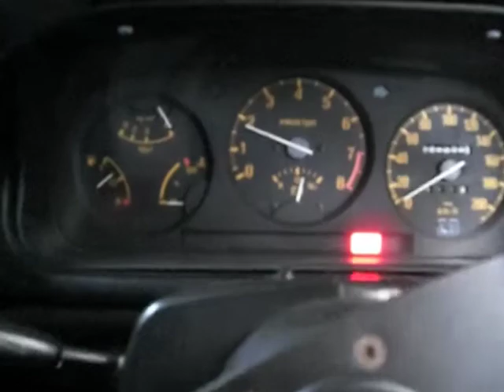RX7 Smoking LOL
First start after sitting for 6 months. Engine was full of oil to keep it from seizing up... but that oil had to go somewhere, and burn off :P